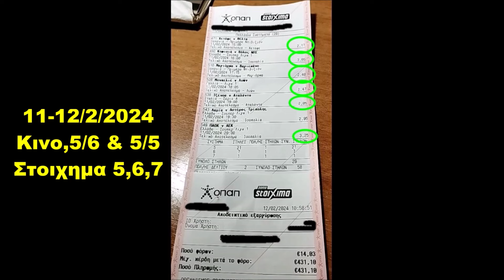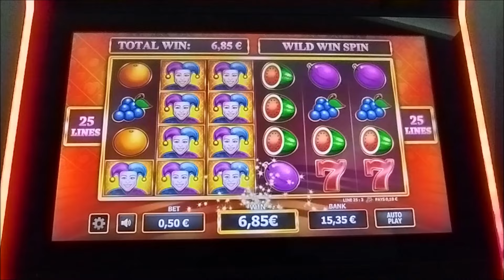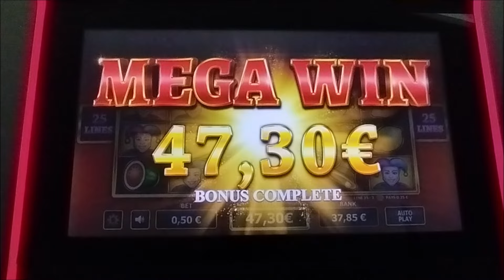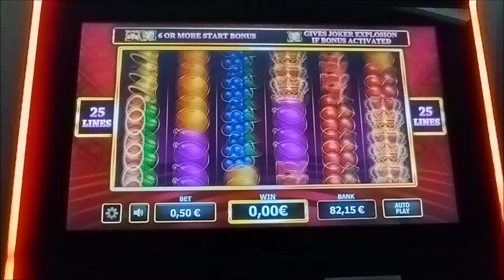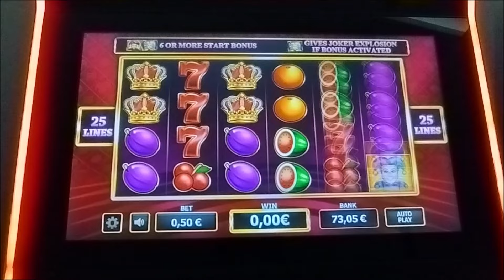Play Slots/🃏 WILD PARTY MUFA JOKERS 🃏 ΒΕΤ 0.50€ 🟡ΚΙΝΟ 5/6 & 5/5⚽ΣΤΟΙΧΗΜΑ 5, 6, 7. 👁‍🗨 11-12/2/2024